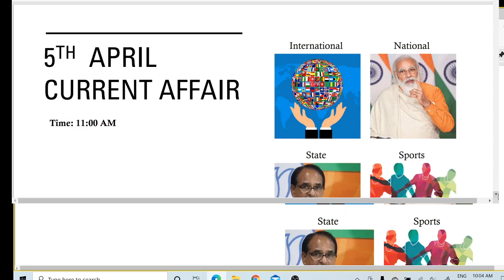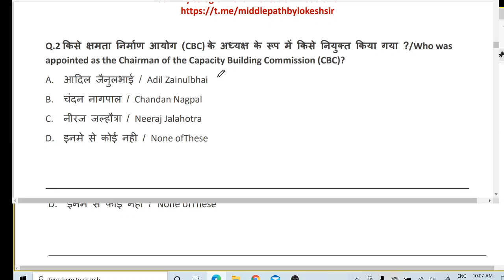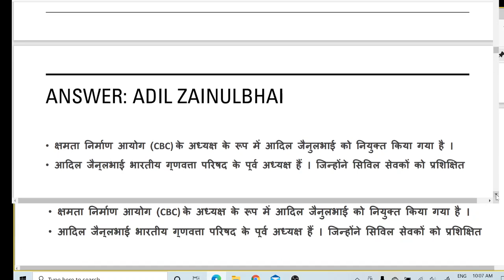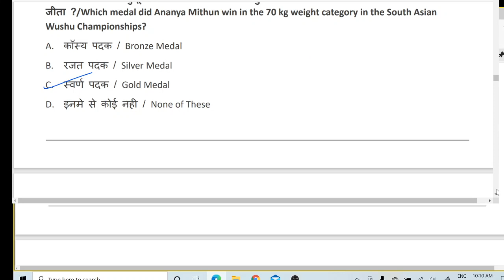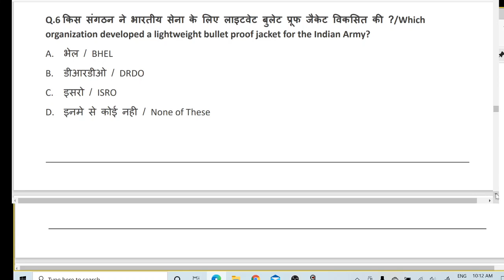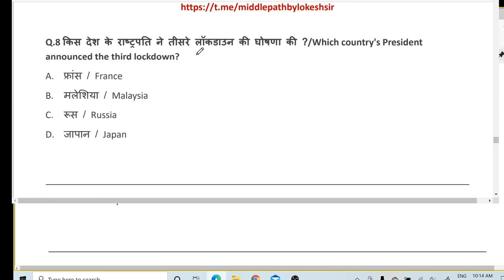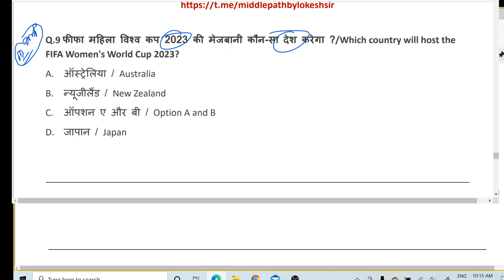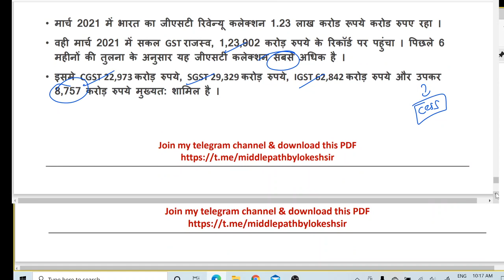5th April Current Affair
In this class Lokesh Khawle will comprehensively cover the April Month Current Affair for MPPSC Prelims. The session will conducted in Hindi and notes will provide in Hindi & English.